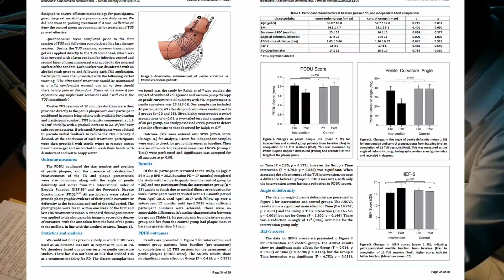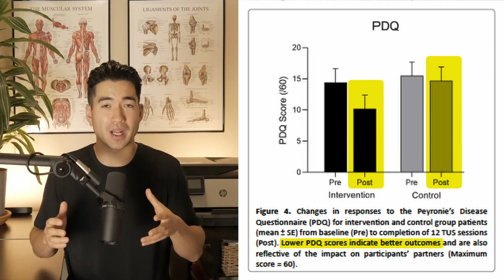Curved Penis? Fix your Peyronie's Disease with Ultrasound Treatment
Welcome! I’m Junichi Swope, a men’s pelvic floor physiotherapist, and in this video, I explore an exciting new approach to treating Peyronie’s disease—therapeutic ultrasound. If you’ve been diagnosed with Peyronie’s or are noticing penile curvature, pain, or erection issues, this video is for you. 📊🧠🍆

Peyronie’s disease is more common than most men realize—yet it’s rarely talked about. It often begins with a small area of scar tissue (called a plaque) forming under the skin of the penis. Over time, this can lead to curvature, pain during erections, loss of length or girth, and even difficulty with penetration or maintaining erections. These changes can significantly impact a man’s self-image, sexual confidence, and quality of life.

👉 In this video, I’ll walk you through the very first randomized controlled trial (RCT) examining therapeutic ultrasound as a non-invasive treatment option for Peyronie’s disease. We’ll explore how this modality may help:

✔️ Break down or soften plaques
✔️ Reduce penile curvature
✔️ Improve tissue quality
✔️ Support stronger, more comfortable erections

Therapeutic ultrasound is already used in many areas of physical therapy to promote tissue healing, increase blood flow, and reduce fibrosis. Applying it to Peyronie’s disease could be a game-changer for men looking for alternatives to surgery, injections, or oral medications that often have limited results or unwanted side effects.

TIMESTAMPS

00:00 - 00:36 Introduction
00:37 - 02:16 Why Do Men Get Peyronie's Disease?
02:17 - 02:50 How Physiotherapy and Ultrasound Can Help
02:51 - 03:37 Studies on Ultrasound for Peyronie's
03:38 - 04:40 Randomized Controlled Trial for Ultrasound and Peyronie's
04:40 Closing Thoughts